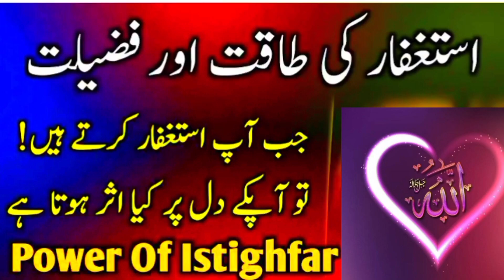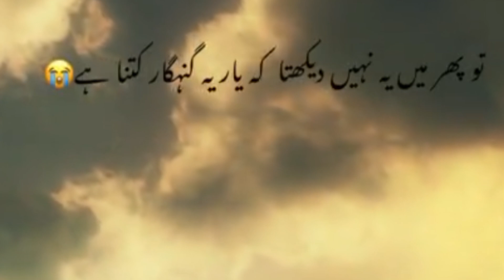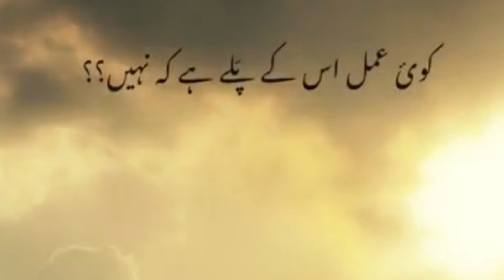Sachay Momin Ki Nishani | How to Recognise true Muslim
"Momin VS Sinner | Sachay Momin Aor Fajir
In this thought-provoking video, we explore the stark contrast between a true believer (Momin) and a sinner (Fajir). What sets them apart? How do their actions and intentions impact their lives and hereafter?

Join us as we delve into the Quranic teachings and prophetic traditions to understand the characteristics of a sincere Momin and the pitfalls of a Fajir.

Key Searches:-

Momin VS Sinner,
Sachay Muslim Ki Nishani,
Fajir Ki Pahchan,
Islamic Teachings,
Quran and Hadith,
Righteousness vs Sin,
Good vs Evil,
Muslim Values,
Spiritual Guidance,
Self-Reflection,
Characteristics of a true Momin,
Signs of a Fajir in Islam,
Differences between Momin and Fajir,
Islamic teachings on righteousness and sin,
Quranic verses on good and evil,

Momin VS Sinner,
Sachay Momin,
Fajir Ki Pahchan,
Islamic Teachings,
Quran and Hadith,
Righteousness vs Sin,
Good vs Evil,
Muslim Values,
Spiritual Guidance,
Self-Reflection,

JazakAllah Khair 🌺 for your continued support and viewership 📺. We are grateful for your dedication to learning 📚 and spreading the teachings of Islam 🌟. Your engagement means the world to us! 🌍

Stay blessed and keep spreading the light of knowledge 🌟.
Wasalaam.
Muslim voice Social media Handles :-
You tube:-
@muslim voice 49